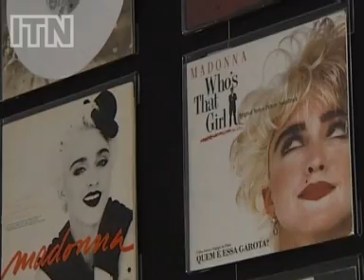Dev Patel dating Freida Pinto?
Dev Patel dating Freida Pinto? - Mickey Rourke at NY fashion week - Madonna exhibition Test